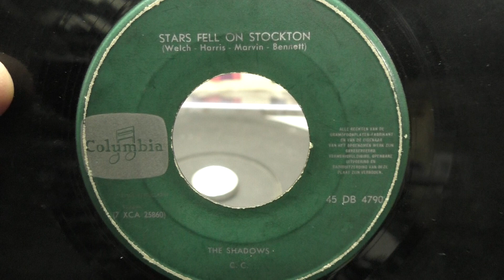The Shadows: Stars fell on Stockton. (1962).